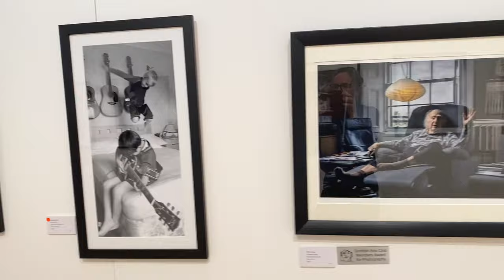Scottish Portrait Awards 2023 at the Kirkcudbright Galleries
This year’s Scottish Portrait Awards is the biggest and most ambitious yet bringing together 80 portraits including for the first time, colour photography.
Managed by the Scottish Arts Trust, the Scottish Portrait Awards are open to anyone over 16 years, born, living or studying in Scotland regardless of experience.

The Scottish Portrait Awards 2023 exhibition at Kirkcudbright Galleries, Dumfries and Galloway is free and runs from 14 October 2023 to 14 January 2024 before travelling to the Charles Rennie Macintosh Gallery at the Glasgow Art Club from 19 January to 29 February 2024.

Included in the exhibition is the winner of the Sutherland Independent Scottish Portrait Award in Fine Art and £5,000 ‘Self Portrait – Painting’ by Donna McGlynn from Dunfermline. Described by the judges as ‘a masterclass in watercolour portraiture’, it depicts the artist in her workplace surrounded by the tools and supplies needed to create the work.

Also on view is ‘The Makers – Alastair. E. Blain, artist & poet’ by David Gillanders from Glasgow who won the new MPB Scottish Portrait Award in Photography (black & white) and £2,000.

Ruaridh Fraser also from Glasgow won the new MPB Scottish Portrait Award in Photography (colour) and £2,000 with the portrait ‘Vanilla in the Kitchen’.
This year the awards were also thrilled to welcome guest judge, the internationally renowned photographer Albert Watson OBE, who personally reviewed every photographic work entered before choosing ‘Summer’ by Nina Davidson, from the Scottish Borders as the winner of the SPA Albert Watson Portrait Prize.

You may catch a glimpse of a knitted portrait of the late HRH Queen Elizabeth. This sympathetic tribute to Queen Elizabeth II on her Platinum Jubilee titled ‘The Jubilee Knit’ was made by the Deeside Knitwits who meet Tuesday afternoons in a sheltered housing common room in Braemar.

However all portraits accepted for exhibition must be approved by the sitter or the sitter’s heirs, and this portrait was no exception. A response from the Personal Secretary (Scotland) to The King confirmed that King Charles III had no objections to the portrait being exhibited on this occasion.

Rosy Wood of the Deeside Knitwits said “Our knitting community is thrilled for one of our works to be recognised in this way. The portrait was based on an official photograph, with the image divided into 10cm squares for the ladies to knit in selected yarns. The squares were then joined together with crochet jewellery and handbag added to make the final artwork. The piece helped us to raise over £900 donated to two Scottish charities.”

The artwork represents the first notable group entry to the Scottish Portrait Awards and although not shortlisted for the awards, it has been invited to travel alongside the exhibition to encourage more varied submissions. The piece is currently on loan from The Fife Arms Hotel, Braemar which acquired it in exchange for a donation to the Braemar Royal Highland Charity.